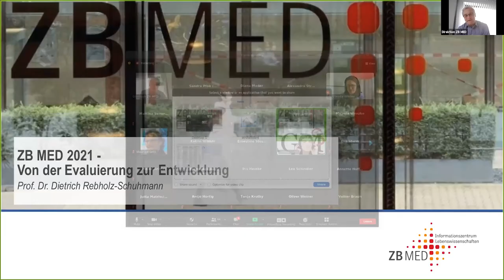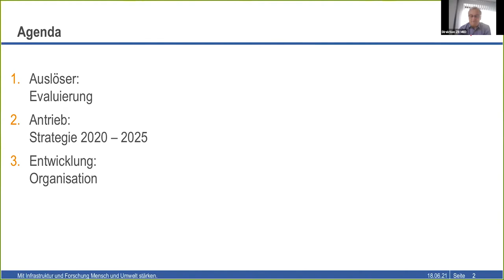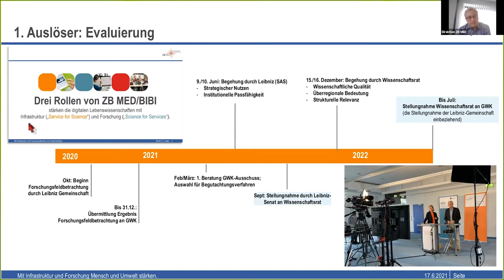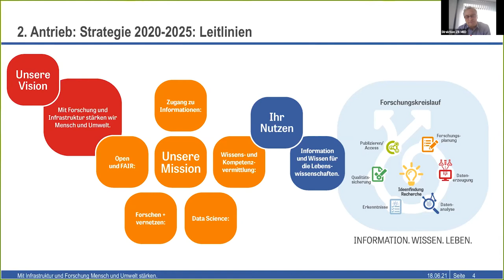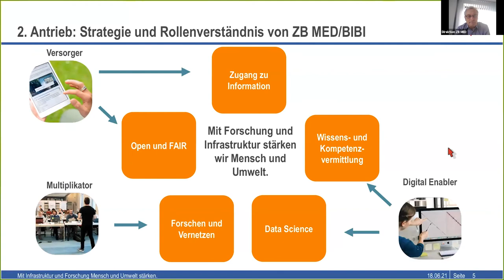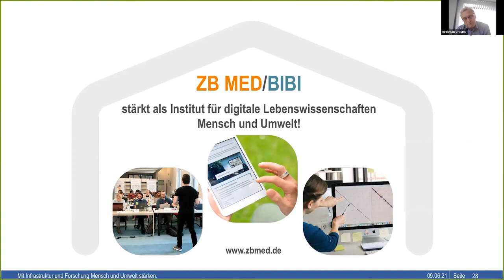ZB MED 2021 - Von der Evaluierung zur Entwicklung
ZB MED ist ein Infrastruktur- und Forschungszentrum für lebenswissenschaftliche Informationen und Daten. Dieses Selbstverständnis ist Teil der strategischen Neuausrichtung. Über ZB MEDs Vision und Leitlinien, sowie den Forschungskreislauf und erreichte Meilensteine berichtet Prof. Dr. Dietrich Rebholz-Schuhman, wissenschatlicher Direktor von ZB MED, auf der Schluss-Session der AGMB-Tagung.

Mehr Infos:

ZB MED/BIBI Strategie 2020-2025: Mensch und Umwelt mit Forschung und Infrastruktur stärken